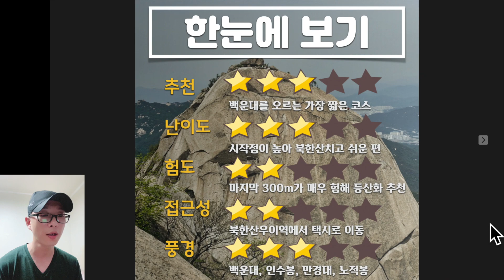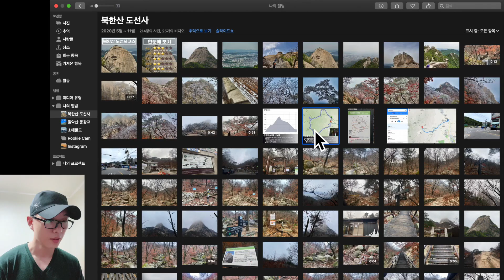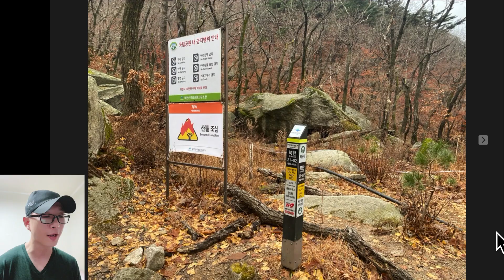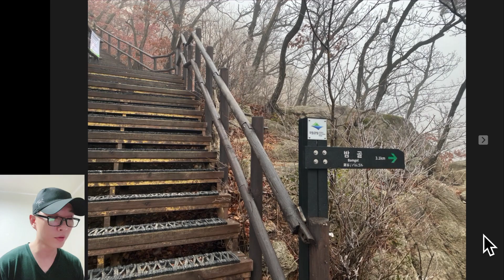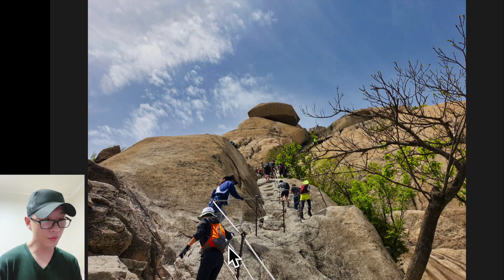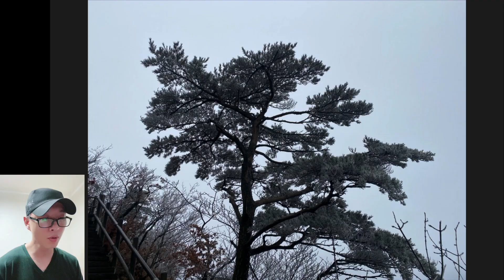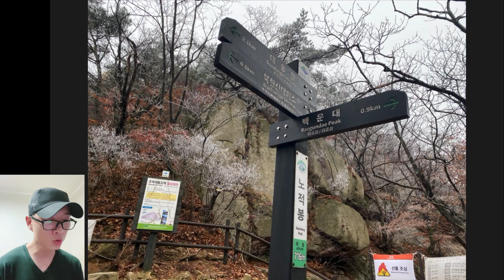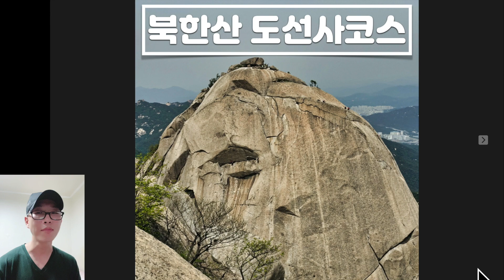북한산 도선사 코스 가이드 (feat. 상고대)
들머리: 백운탐방지원센터(서울 강북구 삼양로173길 116-203)
등산거리:  5.2km/약 3~4시간(백운탐방지원센터-백운대-용암문-도선사 기준)
정상높이: 836m
총 상승고도: 532m
난이도: 보통
특징: 북한산 백운대를 오르는 가장 짧고 쉬운 코스. 하지만 북한산우이역에서 출발할 경우엔 난이도가 올라간다.

0:00 소개
1:02 요약
2:53  베스트샷
3:37 상고대 사진&영상
5:59 코스설명
8:02 백운탐방지원센터~
9:38 하루재~
12:34 백운산장~
13:27 위문~
16:22 백운대
19:43 ~노적봉
26:04 ~용암문
27:47 ~도선사
29:30 정리